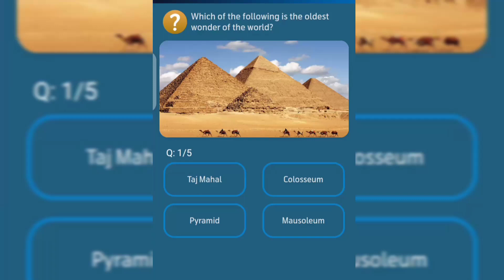Where is the lighthouse of Alexandria located?